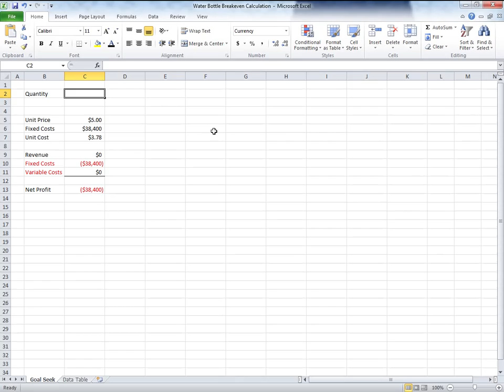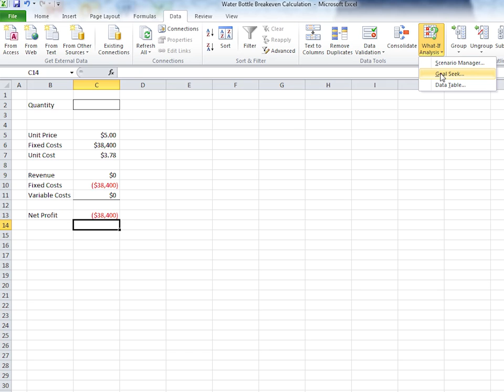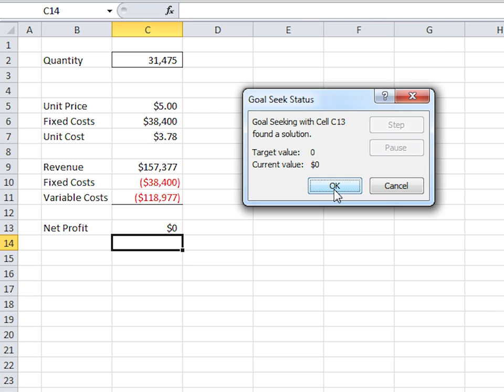Data Analysis in Excel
Finding the solution to your chain of equations in Excel is EASY with the Goal Seek function.

Here are the equations in this video:
(C9) Revenue cell: "=C2*C5"
(C10) Fixed costs: "=-C6"
(C11) Variable Costs: "=C2*(-C7)"
(C13) Net Profit: "=C9+C10+C11"

Written and produced by Samuel Hatton from Endsight.